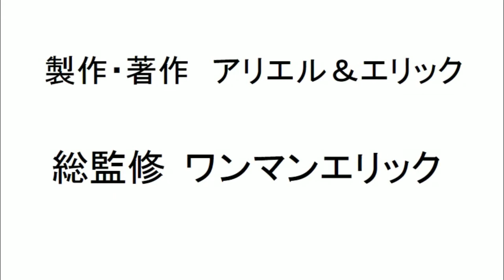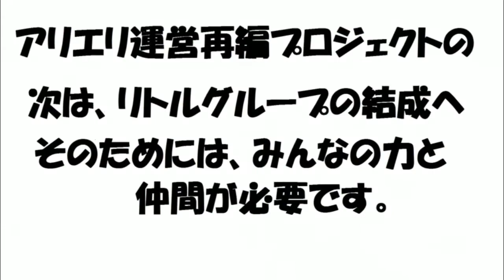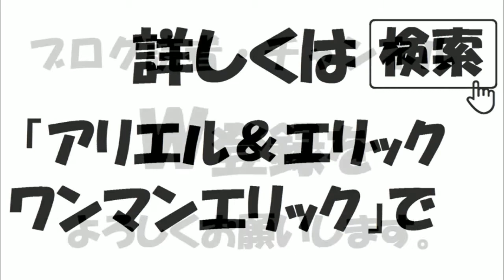【緊急報告】 ついに発見！ 京急旧1000形&C56 160のプラレール 舞浜(ディズニー)リゾートラインのモノレール他も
ワンマンエリック推しのユーチューバー(松岡純正、鈴川絢子、がっちゃん)ファンも必見！

ワンマンエリックのプラレール動画！

アリエリの未来のために立ち上がった！

全てはアリエリ(運営再編プロジェクト推進の次は→新たな)新プロジェクト始動のためである！

関連動画↓↓↓

「プラレールで　C57 1+C56 160(SLやまぐち号コンビ)との重連運転を再現のために連結器を改造」